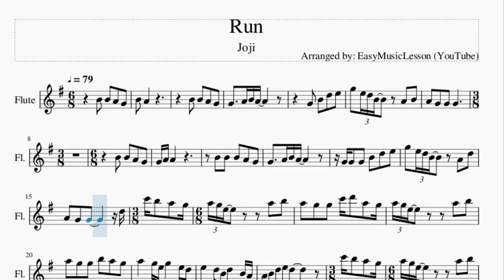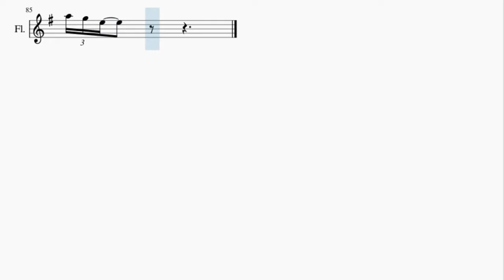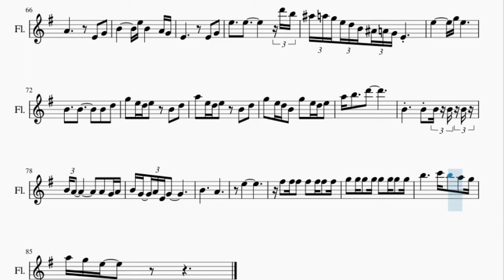Flute Sheet Music: How to play Run by Joji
Here is a sheet music/tab video on the song Run by Joji on the flute. A flute sheet music arrangement which is transposed to notes that are easily played by flute, for the song Run by Joji.

EasyMusicLesson teaches you to play the your favorite instrument, through well-arranged sheet music so that you too can learn how to play Run by Joji on the flute as fast as you can. A flute sheet music with backing tracks to help your play the song better.

Chords of Flute arrangement:
A Min   A Min   A Min 7   E Min   F# Dim   G Maj   G Maj   A Min 7
A Min 7   A Min 7   E Min   F# Dim   G Maj   G Maj   G Maj
A Min   A Min   A Min   A Min   A Min   A Min   E Min   F# Min 7 b5
G Maj 7   G Maj 7   G Maj 7   A Min 7   A Min   A Min   A Min
A Min   A Min   E Min   F# Min 7 b5   G Maj 7   G Maj 7   G Maj 7
A Min 7   A Min 7   A Min 7   E Min   F# Dim   G Maj   G Maj
G Maj   A Min   A Min   A Min   A Min   A Min   A Min   E Min
F# Min 7 b5   G Maj 7   G Maj 7   G Maj 7   A Min 7   A Min
A Min   A Min   A Min   A Min   E Min   F# Min 7 b5   G Maj 7
G Maj 7   G Maj 7   G Maj 7   G Maj 7   E Min   F# Dim   G Maj
A Min   E Min   F# Min 7 b5   G Maj 7   A Min 7   E Min   F# Min 7 b5
G Maj 7   A Min 7   E Min   F# Min 7 b5   G Maj 7   A Min 7
E Min   F# Min 7 b5   G Maj 7   A Min 7

Melody notes of Flute:
B4 A4
G4 B4 D5 E5
G5 E5 D5 B4 A4 B4
A4 G4 G4 G4
B4
B4 A4 G4 G4 A4 A4
B4 B4
B4 A4 G4 G4   A4 B4 A4
G4 G4 G4
B4 D5 E5 G5 E5 D5 B4
A4 D5 A4 G4 G4
D5 C6 B5 A5 G5
A5 G5 E5   A5 B5
A5 G5 G5 C6 D6 A5 G5
A5 G5 G5 B5 A5 G5
A5   G5 E5 G5   E5 D5
E5   D5 B4 D5   B4 A4
A4 B4 D5 E5 D5
C6 B5 A5 G5 A5 G5 E5
A5 B5 A5 G5 G5
C6 D6 A5 G5 A5 G5 E5
B4 B4 B4 G4 G4 A4 B4
A4
G4 G4 G4 B4 D5 E5
G5 E5 D5 B4 A4 D5
B4
B4 B4
B4 G4 G4 A4 B4 A4
G4 G4
B4 D5 E5 A5   A5
G5 B5 A5 G5
G5   D5 C6 B5 A5 G5
C5 B4 A4 G4 A4 B4   D5
B4   B4 A4 G4 A4
E4 G4 B4     E5
B4   A4 G4 E4
E4 G4 E5   E5
D6 B5 A#5 A5 G5 E5 D5 B4 A#4 A4 G4
B4 D5 G5 E5 D5 E5
B4 D5 A5 E5 D5 E5
B4 D5 G5 E5 D5 B4
G5 E5 D5 E5 A5 B5   D6
B4
B4 B4 B4 B4 B4 A4
A4 G4 A4 B4 G4 A4 E4 G4
B4
A4     E5
F#5 F#5 F#5
F#5 F#5 F#5 F#5 G5 G5 G5 G5
G5 G5 G5 G5 B5